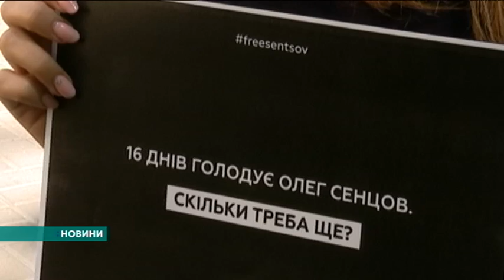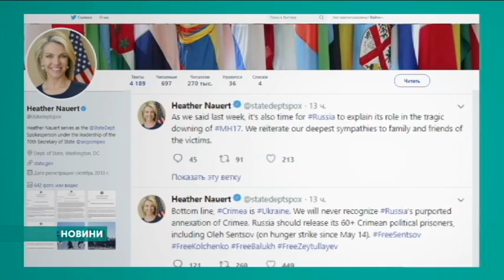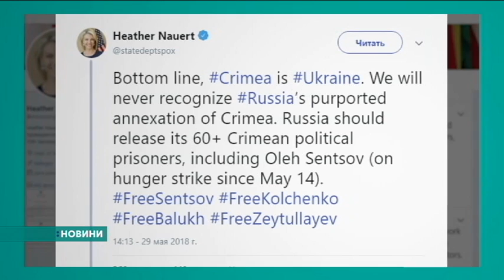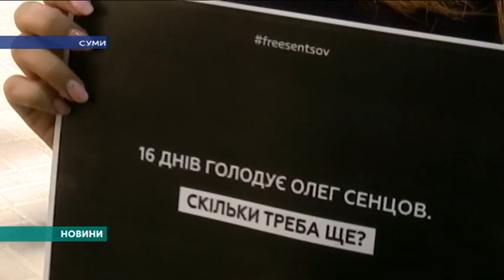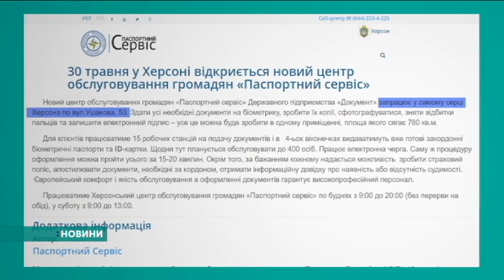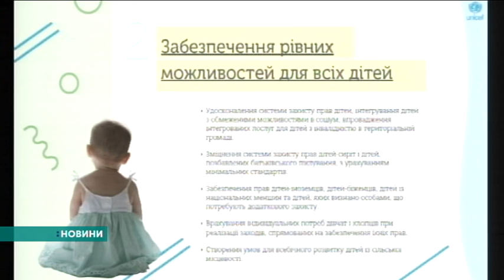Новини. Крим. 30.05.2018